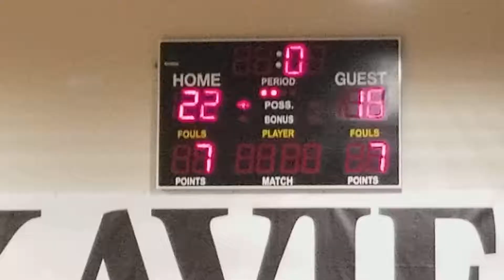1-4-18 Xavier vs Palm Desert Varsity pt1